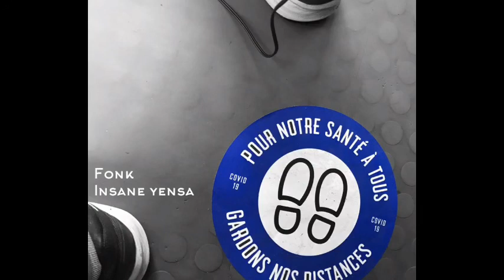Fonk - insane yensa